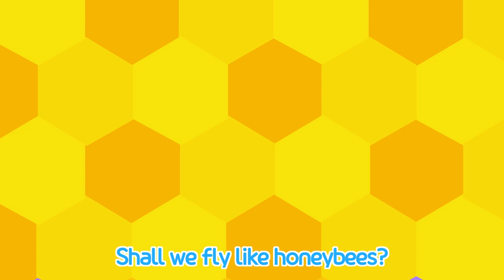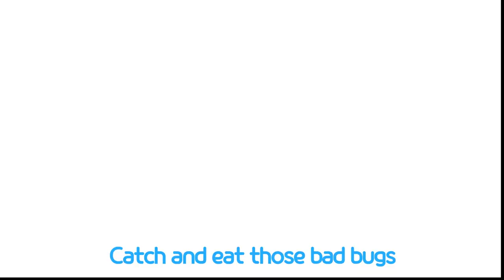Bug Songs Compilation(19 mins) l Insect Songs l Songs for Children l Tayo the Little Bus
00:10 Flab flab the red dragonfly
01:45 The ants go marching
02:39 Dancing scorpion
04:35 Honey honey honey bee
06:22 The cool cicadas and stag beetles
07:38 The fashionista ladybug
08:41 Kissy butterflies
and more!